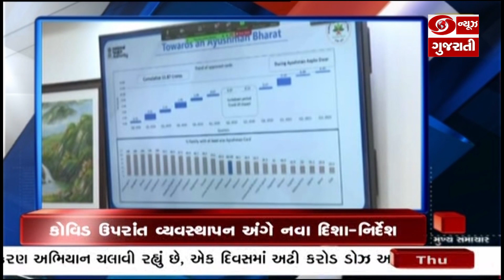કેન્દ્રીય આરોગ્યમંત્રીએ કોવિડ ઉપરાંત વ્યવસ્થાપન અંગે જાહેર કર્યા નવા દિશા-નિર્દેશ | Headlines @ 7 PM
1... પ્રધાનમંત્રી નરેન્દ્ર મોદી અમેરિકાની 4 દિવસની યાત્રા દરમિયાન વોશિંગટન ડીસી પહોંચ્યા... એમેરિકાની વિવિધ કંપનીઓના વરિષ્ઠ અધિકારીઓ સાથે પ્રધાનમંત્રી નરેન્દ્ર મોદી કરશે વાતચીત...ઓસ્ટ્રેલિયા અને જાપાનના પ્રધાનમંત્રીઓ સાથે કરશે દ્વીપક્ષીય ચર્ચા...તો અમેરિકાના ઉપરાષ્ટ્રપતિ કમલા હેરિસ સાથે પણ કરશે મુલાકાત

2. પ્રધાનમંત્રી મોદીએ કોવિડ વૈશ્વિક શિખર સંમેલનમાં કર્યુ સંબોધન, કહ્યું, ભારત સૌથી મોટું કોવીડ રસીકરણ અભિયાન ચલાવી રહ્યું છે - એક દિવસમાં અઢી કરોડ ડોઝ આપ્યાનો કર્યો ઉલ્લેખ, તો સાથે જ જણાવ્યુ કે ભારતે અન્ય દેશોમાં પણ પહોંચાડી વેક્સિન...

3...કેન્દ્રીય આરોગ્યમંત્રી મનુસખ માંડવિયાએ કોવિડ ઉપરાંત વ્યવસ્થાપન અંગે જાહેર કર્યા નવા દિશા-નિર્દેશ. નવી ગાઈડલાઈન આરોગ્ય કર્મચારીઓને કોરોના બાદ સ્વાસ્થ્યની જટિલતા સામે અગાઉથી તૈયાર રહેવા અને દર્દીઓનો ઉપચાર કરવામાં થશે ઉપયોગી..

4...પ્રધાનમંત્રી નરેન્દ્ર મોદી 27 સપ્ટેમ્બરે રાષ્ટ્રવ્યાપી પ્રધાનમંત્રી ડિજીટલ સ્વાસ્થ્ય મિશનની કરશે જાહેરાત. લોકોને મળશે વિશિષ્ટ ડિજીટલ આરોગ્ય ઓળખપત્ર... IDમાં હશે વ્યક્તિની આરોગ્ય સંબંધી તમામ જાણકારી...

5...આરોગ્ય મંત્રાલયે કહ્યું- હજુપણ દેશમાંથી કોરોનાની બીજી લહેર નથી થઈ સમાપ્ત...આરોગ્ય સચિવ રાજેશ ભૂષણે જણાવ્યું કે, કેરળ એકમાત્ર એવું રાજ્ય જ્યાં 1 લાખથી પણ વધુ રોગીઓનો થઈ રહ્યો છે ઉપચાર. તો આ તરફ દેશમાં છેલ્લા 24 કલાકમાં કોરોનાના 31 હજાર 923 નવા કેસ નોંધાયા... 282 દર્દીઓના થયા મોત.. તો ગુજરાતમાં બુધવારે નવા 20 કેસ આવ્યા સામે,, 28 જિલ્લામાં એકપણ કેસ નહીં -

6...'આપ કે દ્વાર આયુષ્યમાન' મેગા ડ્રાઈવનો આરોગ્યમંત્રી ઋષિકેશ પટેલે સિવિલ હોસ્પિટલથી કરાવ્યો પ્રારંભ...100 દિવસ ચાલનાર મહાઅભિયાનમાં 80 લાખ કુટુંબને ઉપલબ્ધ કરાવાશે આયુષ્યમાન કાર્ડ... તો પ્રધાનમંત્રી જન આરોગ્ય યોજનાના અમલીકરણમાં અમદાવાદની ગુજરાત કેન્સર રિસર્ચ ઇન્સ્ટીટયુટ દેશમાં બીજા નંબરે..

7... કેન્દ્રશાસિત પ્રદેશ જમ્મુ-કશ્મીરમાં નિયંત્રણ રેખા પર ઘુસણખોરીની વધુ એક નાપાક હરકતને અપાયો જડબાતોડ જવાબ... શોપીયામાં 1 તથા ઉરી સેક્ટરમાં 3 આતંકીઓને સુરક્ષા દળનાજવાનોએ કર્યા ઠાર...મોટી સંખ્યામાં દારૂગોળો તથા હથિયાર મળી આવ્યા ... સેના અને પોલીસે સંયુક્ત રીતે પાર પાડ્યું ઓપરેશન...

8...આત્મનિર્ભર ભારત અભિયાનની દિશામાં વધુ એક નોંધપાત્ર પ્રયાસ...શૈક્ષણિક સંસ્થાઓ માટે પેટન્ટ ફાઇલિંગ અને અભિયોજન માટેની ફીમાં 80 ટકાનો કરાયો ઘટાડો...  21 સપ્ટેમ્બર, 2021થી નિયમ બનશે અમલી... સર્જનાત્મકતા અને સંશોધન સંબંધિત બાબતોને મળશે પ્રોત્સાહન...

9. રાજ્યમાં વરસાદી માહોલ યથાવત. ગત 24 કલાકમાં નવસારી અને ગણદેવીમાં 6 ઈંચ તથા કપરાડા અને બહુચરાજીમાં સરેરાશ 4 ઈંચ વરસ્યો વરસાદ... મહીસાગરનો કડાણા ડેમ છલોછલ થવાની તૈયારીમાં તો જામનગરનો સસોઈ ડેમ થયો ઓવરફ્લો...સર્વત્ર મેઘ મહેરથી નગરજનો અને ખેડૂતોમાં ખુશીનો માહોલ.

10... કારોબારી સપ્તાહના ચોથા દિવસે ભારતીય શેર બજારમાં જોવા મળ્યો ભારે ઉછાળો - BSE નો સેન્સેક્સ ૯૭૨ અંક વધી ૫૯ હજાર ૮૯૯ પર જયારે NSEનો નિફ્ટી ૨૭૬ અંક વધી 17 હજાર ૮૨૩ પર રહ્યો બંધ- FMCG સિવાય તમામ સેક્ટર્સમાં જોવા મળ્યો ભારે ઉછાળો... બેન્કિંગ સેક્ટરમાં જોવા મળી ભારે લેવાલી.